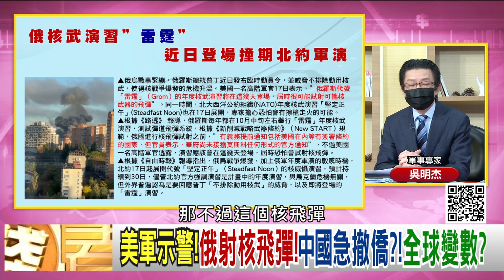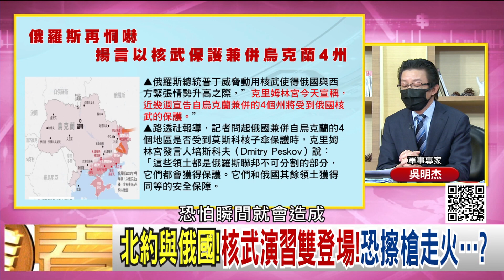精彩片段》董立文:習近平會對台動武...【年代向錢看】2022.10.19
下載【年代電視】APP：
iOS平台：